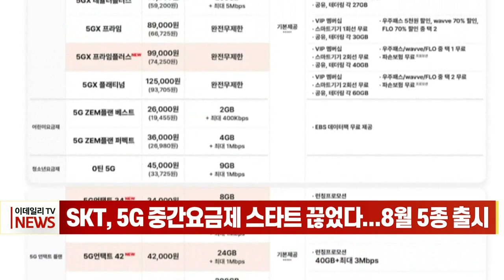SKT, 5G 중간요금제 스타트 끊었다... 8월 5종 출시 (20220729)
SKT, 5G 중간요금제 스타트 끊었다... 8월 5종 출시